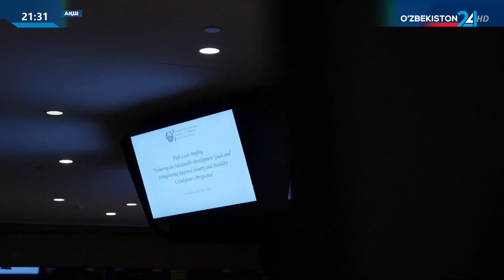Глобал ва минтақавий кун тартибидаги долзарб масалалар: Ўзбекистон ёндашувлари